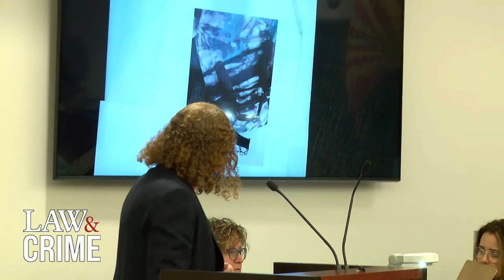Deadly Crime Scene at Arizona Ranch Was Tampered With: Defense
The trial of George Kelly continued Tuesday morning with Corporal Pedro Feliz of the Santa Cruz Sheriff’s Department testifying. During the cross-examination, defense attorney Kathy Lowthorp alluded to the fact that the crime scene may have been tampered with, saying “Did you take it off the body? Do you know who took it off the body”? Kelly is charged with second-degree murder and aggravated assault for allegedly murdering Gabriel Cuen Buitimea after he illegally crossed the Mexico border onto Kelly’s property.